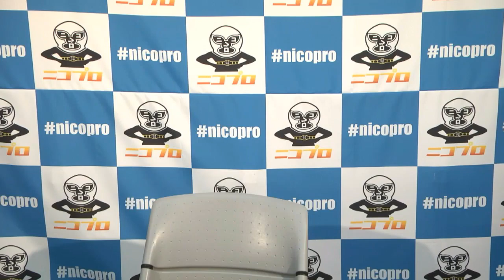【ニコプロから重大発表】ニコプロ初のTVマッチ開催決定！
ニコニコプロレスチャンネル初のTVマッチ開催が決定しました。
男子大会は鈴木秀樹選手、女子大会は真琴選手のプロデュースマッチとなります。
刺激的なカードが揃った大会の詳細を是非こちらの動画でご確認ください。